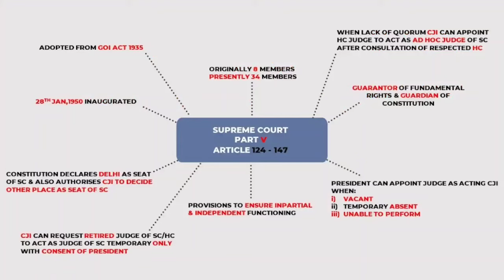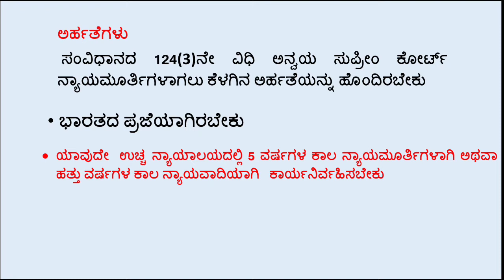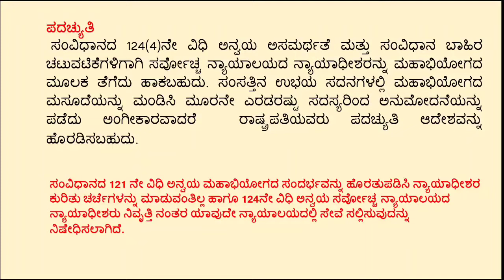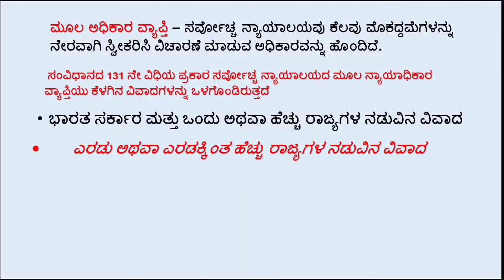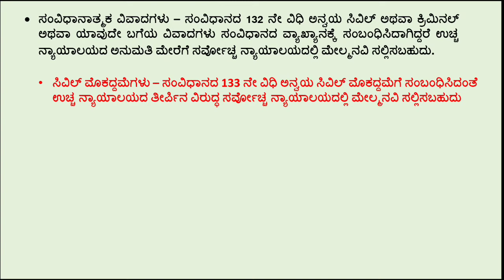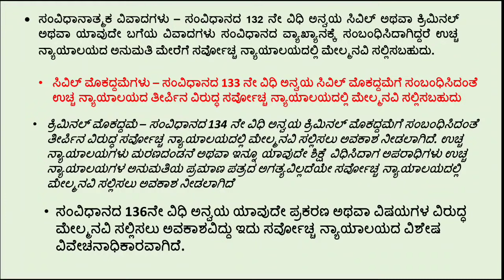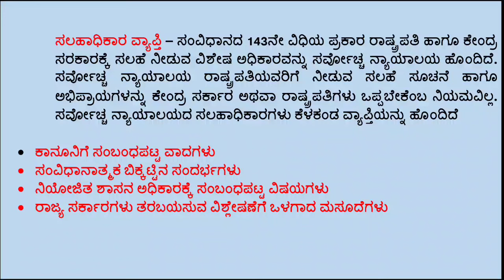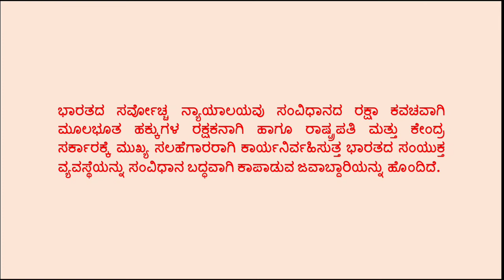ಸರ್ವೋಚ್ಚ ನ್ಯಾಯಾಲಯದ ಅಧಿಕಾರ ಕಾರ್ಯಗಳು |supreme court of india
powers andfunctionsofSupremeCourtinKannada
# ಭಾರತ ಸರ್ವೋಚ್ಚ ನ್ಯಾಯಾಲಯದ ಅಧಿಕಾರ ಮತ್ತು ಕಾರ್ಯಗಳು

# Indian Polity classes in Kannada
In this class I have explained structure of Supreme Court, qualifications of judges for Supreme Court, tenure of Supreme Court Judges and impeachment of Supreme Court Judges, finally powers and functions of Supreme Court in India.